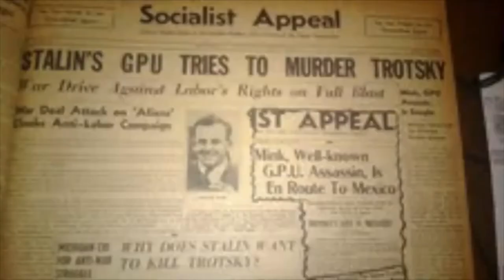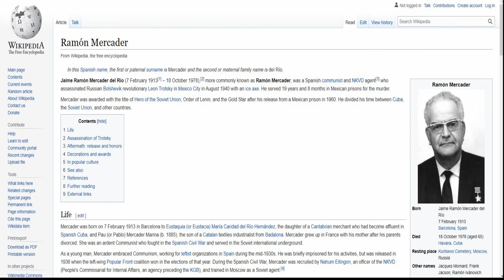Trotsky Ice Axe at The International Spy Museum